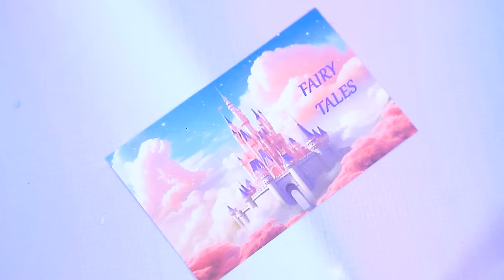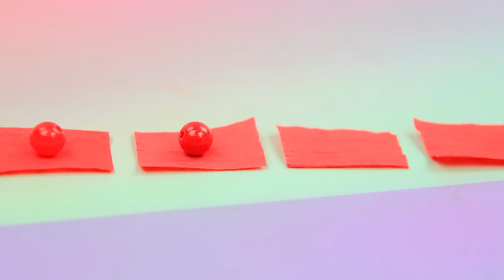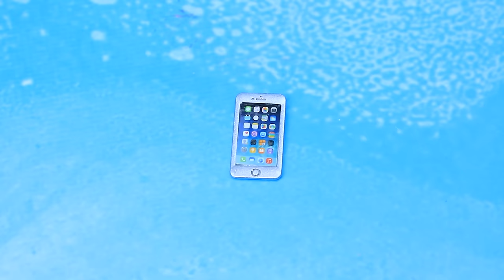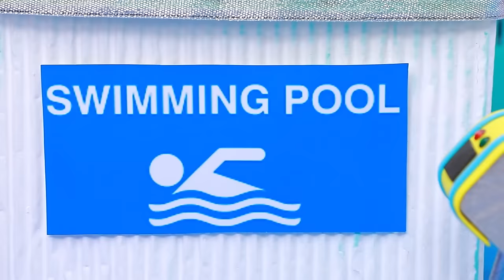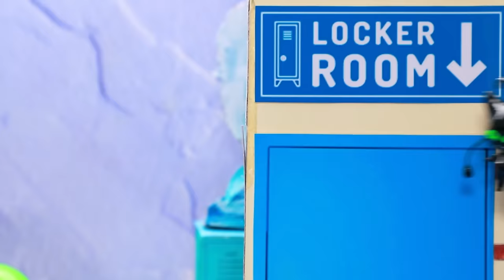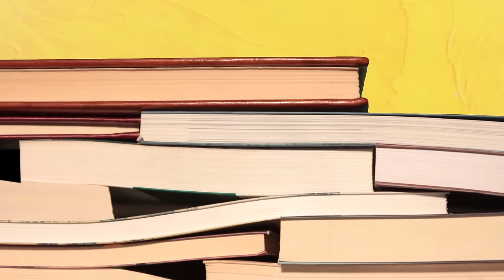What Happened to Ladybug? 32 LOL OMG DIYs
Ladybug is transported to the Disney world! Superheroine becomes a real princess. Will she manage this role? Find out in a new video from LaLiLu Land!

Supplies and tools:
• stationery knife
• acrylic paint set
• brushes for painting
• stationery scissors
• tweezers
• ruler
• light clay
• paper
• printed pictures
• glitter
• decorative film cover
• PVA glue
• air bubbles
• tube
• old tube of glitter
• basket
• checkboxes
• Lego Mini Mouse
• tulle
• satin fabric
• rhinestones
• glitter ribbon
• wooden sticks of different thicknesses
• threads
• beads
• gel polish
• manicure lamp
• stamens for flowers
• glass bottles
• corrugated paper
• tapes
• artificial moss
• dried air clay
• doll shoes